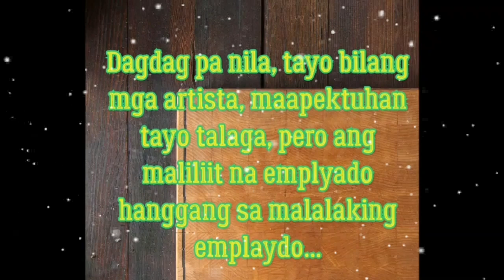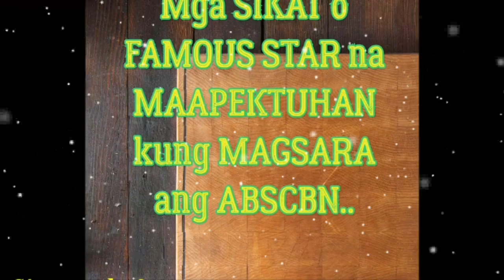Mga SIKAT na ARTISTA na MAAAPEKTUHAN kung MAGSARA ang ABSCBN...